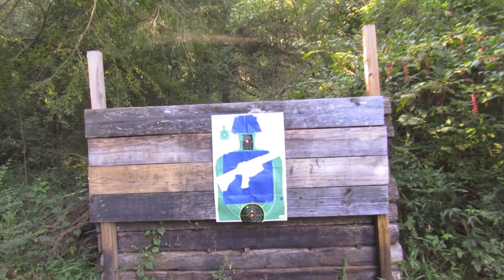the Demise of Rossi Revolvers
What happened to the production of Rossi Revolvers?

A great comparison of Rossi and Taurus revolvers by GarageGuy 879

An article about Taurus misadventures in Yemen.

Self Defense Continuum – Avoid, Escape, De-escalate if possible, and if all else fails – RESIST

Personal defense of one’s self and of others is a last resort when there is no other option.